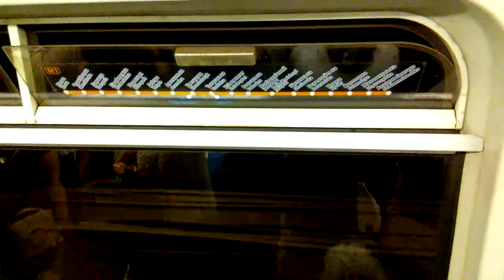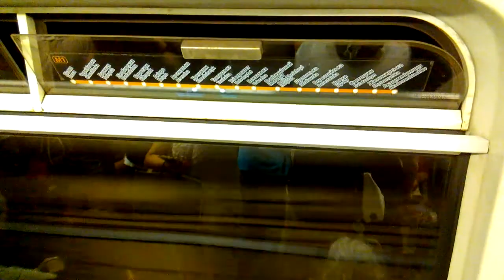"Ползун колеса" вагона № 10327 81-717.5 (ЛВЗ/ВМ) Святошинская-Броварская линия Киевского метро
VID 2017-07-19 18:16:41